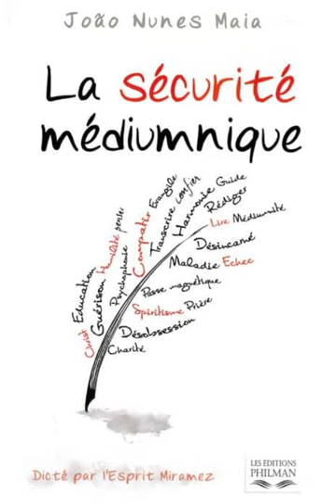[Livre Audio] « La Sécurité Médiumnique » Par le Médium Spirite João Nunes Maia et l'Esprit Miramez.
Un Grand Merci à Sandra pour la Lecture de cette Œuvre.

Les médiums existent en abondance dans tous les mouvements religieux. La miséricorde des Esprits bienfaiteurs est si grande qu’ils travaillent avec tous, encourageant à faire le bien, même si ces frères entrent en polémique les uns avec les autres. Il ne peut pas exister de médiumnité droite sans grande confiance dans le pouvoir de l’amour. Cette certitude doit s’établir partout. Si vous avez le cœur plein d’amour, cette vertu divine se rendra dans tous les organismes physiques et spirituels, assumant ainsi la position de bienfaiteur qui restaure tous les déséquilibres en accord avec la pensée du nécessiteux.